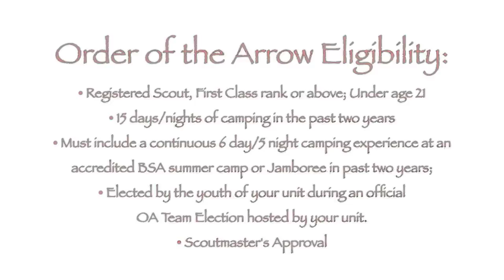Order of the Arrow Elections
If you are interested in becoming a member of the Lowanne Nimat Lodge, Order of the Arrow, please watch to learn more.  The Order of the Arrow is the Boy Scouts of America's national honor society.  To be elected your Troop must host an OA team to conduct an official election.